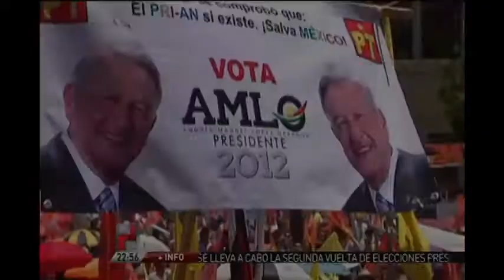El PEJE REGGAE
eL ÚNICO Y ORIGINAL, VAMOS A SERENAR A NUESTRO MÉXICO QUERIDO! Musicalizado por la grandiosa banda Midnite